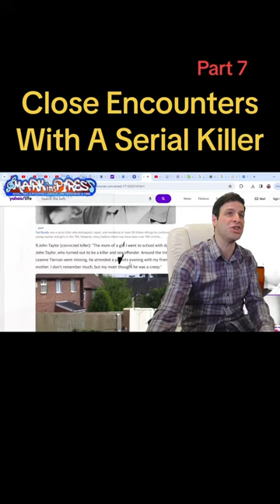John Taylor Infamous Madman or Wide Receiver?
John Taylor Serial Killer or Killer Wide Receiver?
Top 13 Close Encounters With A Serial Killer! SNL Style!
This is a comedy news show.
Live daily at 9am and after 9pm EST